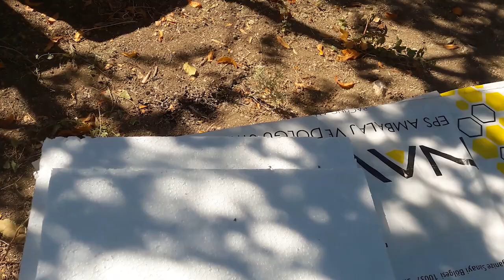Kovanları Kışa Hazırlama, Neden Çuval Tercih Ediyorum. Kovan Altı Açıkmı Kapalımı Olmalı!